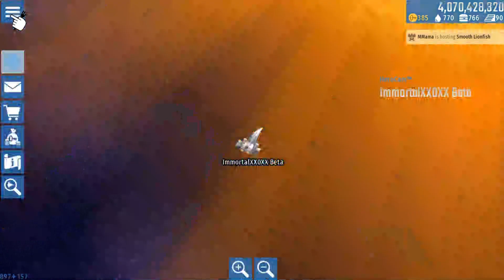(Chicken Invaders Universe) Hyper Immortal Spacecraft Showcase.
Chicken Invaders Universe is a spin-off in the Chicken Invaders franchise, released on December 15th, 2018 in an Early Access stage. It's an MMO, where you'll join the ranks of the United Hero Force as a recruit fresh out of the Heroes Academy to fight against the evil Henpire.

--Super Immortal Spacecraft Showcase and customize it

--Some advanced features:

1-Hyper Sonic Speed Moving

2-Hyper Attack Speed

3-Hyper White Form Spacecraft

And a Fun fact: Hyper forms can breathe underwater